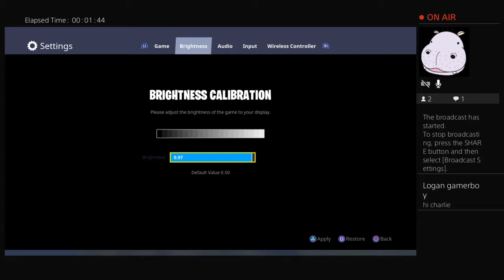Fortnite Battle royal #37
I am Charlie. I make lots of live streams on the weekend .Enjoy the Fortnite videos! Shoutout to Logan Gamerboy, Chalfie and Sam Bussey . Alfie is not doing YouTube anymore .